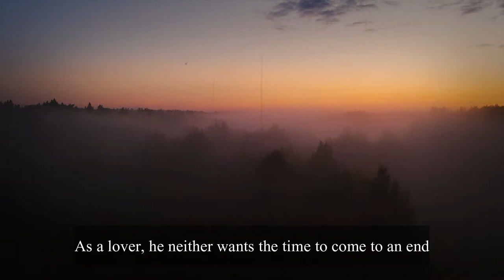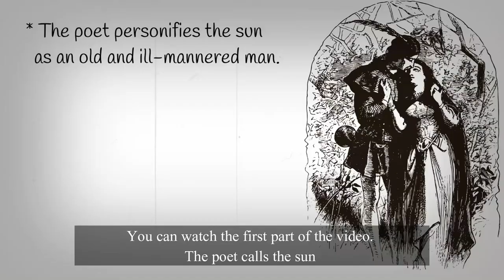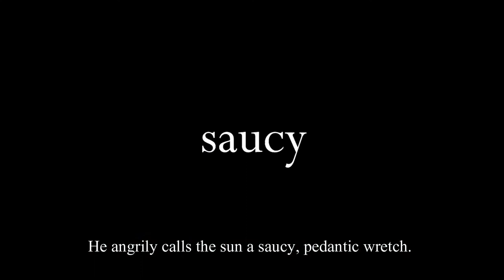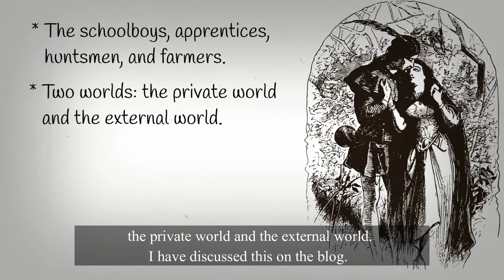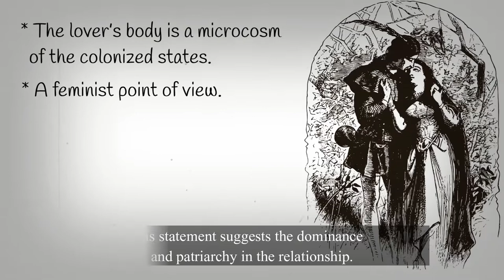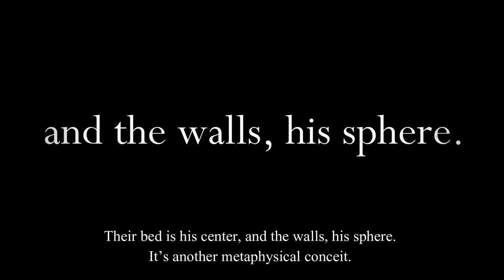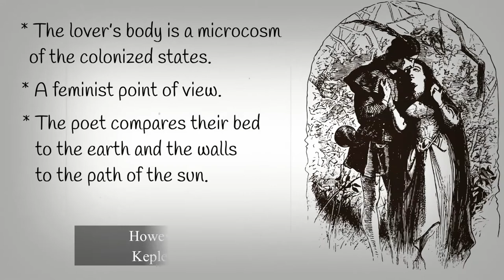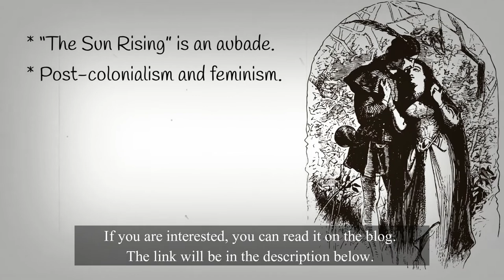The Sun Rising by John Donne | Explanation and Analysis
Here I have explained line by line and analyzed John Donne’s “The Sun Rising” or “The Sunne Rising”. The Sun Rising is an aubade where the poet complains to the sun for intruding into his room where he is with his lover. He scolds the sun and addresses him as an ill-mannered, old man. He orders the sun to go away and wake the schoolboys, the apprentices, the huntsmen, and the farmers. They are supposed to do daily tasks because they are free from the rags of time.
He boasts to the sun one after another. He boasts that he can eclipse the sun, and his lover’s eyes are brighter than the sun. Moreover, she is the all the states. He will find all the kingdoms in their bed. Therefore, he does not need to go anywhere but rather warm them. Warming them will be enough for everyone. Therefore, he says their bed is the sun’s center and the walls of the room are his sphere.

Credit-

Audio Credit-

Audio File Title: 180126 - Ambient Morning Chill with Birds

The Audio files mentioned above are licensed and permitted to be freely used (both personal and commercial purposes) by respective licensors.